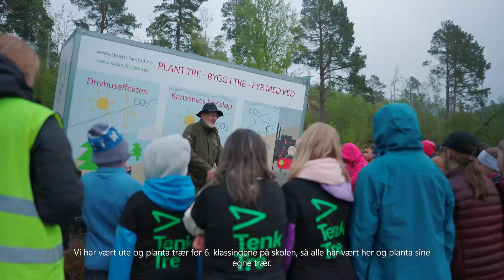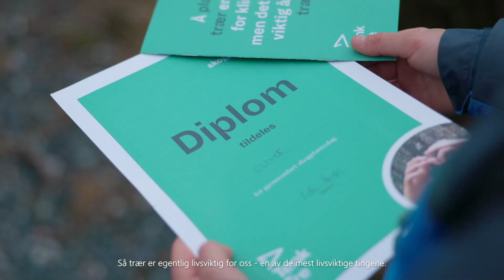Plantedagen i Molde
På plantedagen fikk sjetteklassinger i Molde være med å plante trær i nærområdet sitt. Trærne skal stå i skogen og fange opp CO₂ i ca. 70 år, før de kan hogges og brukes til å lage ting vi trenger 🌲

LES MER OM …

HAR DU SPØRSMÅL OM NORSK SKOGBRUK?